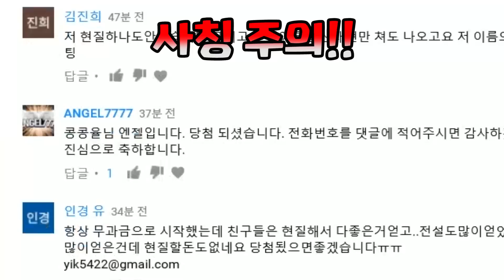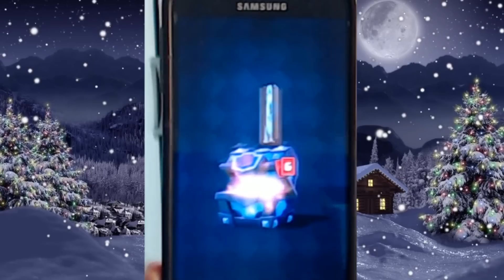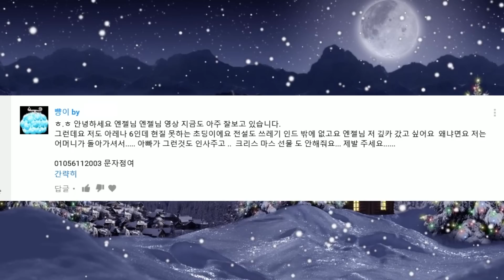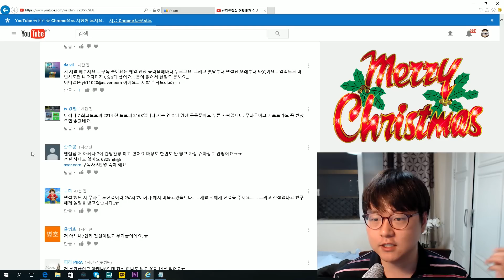엔젤형이 현질해줄게 1+1 이벤트! 연말행사 상자 개봉! [클래시로얄 엔젤]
클래시로얄 도티님과 함께 한국대표선수 ANGEL7777
클래시로얄 테드 형의 영상을 보며 노력하고있습니다. 깔끔한영상!
클래시로얄 전설카드 나오는 장면! 및 전설 가는 비법을 공개합니다.
클래시로얄 전설카드 뽑는장면! 을 여러분들과 함께 공유합니다.
클래시로얄 전설공략 특히 메타덱을 주로 리뷰합니다.
클래시로얄 아레나4 와 클래시로얄 아레나3 덱입니다.
전설카드 없이 영웅 없이 무과금으로 가는덱이 곧 게시될 예정